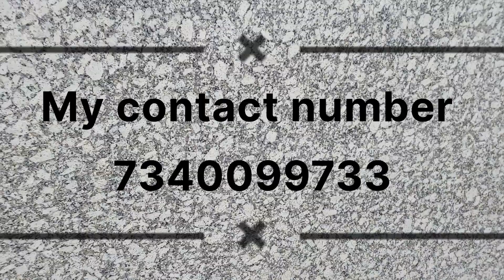p white granite slab for use floor 😊 kishangarh Raza marble and granite My